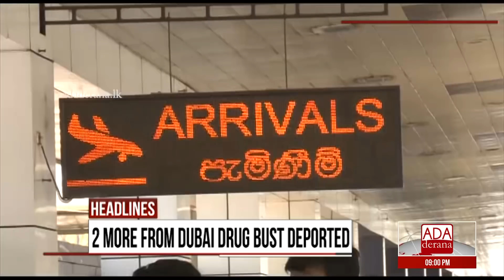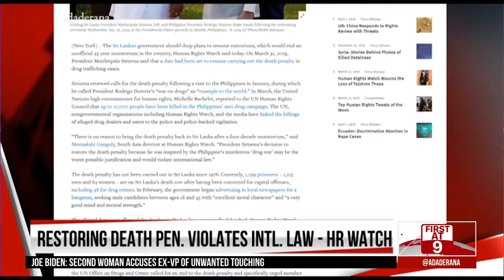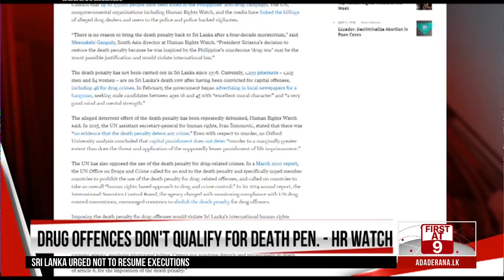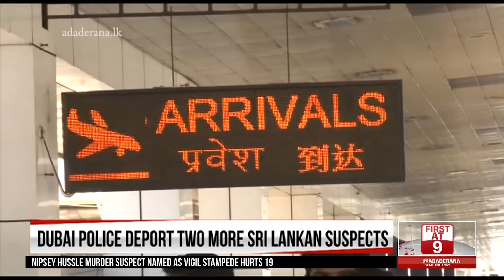Ada Derana First At 9.00 - English News 02.04.2019